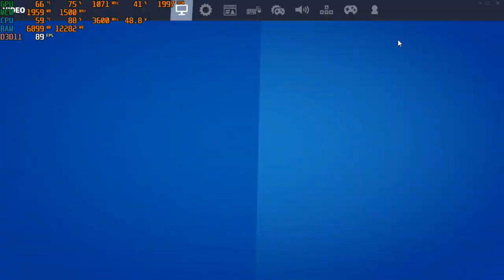Fortnite Season 7 RX 550 Benchmark 720p Low Settings + Got The Battle Pass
Watch Fortnite Season 7 benchmark on RX 550 and Ryzen 5 1500x in 720p low settings here. Also I got the battle pass of this season.

Fortnite chapter 2 season 7 looking really interesting. I kinda like it. Enjoy playing the game with your RX 550.

PC Specs :-
Sapphire Pulse RX 550 4GB GDDR5
Cooler Master 450 Watt PSU